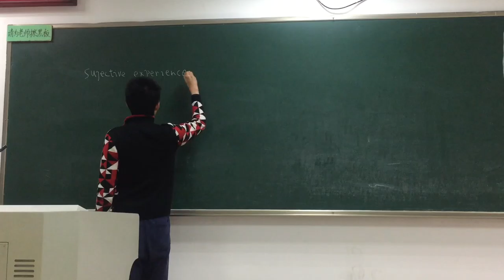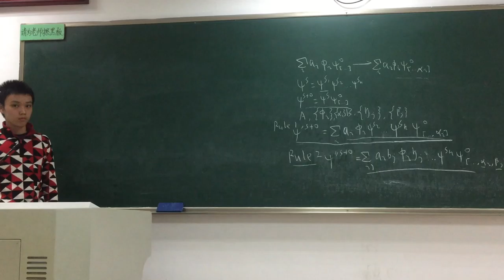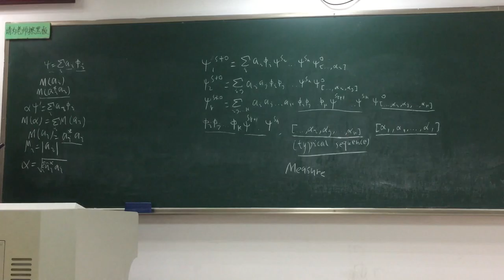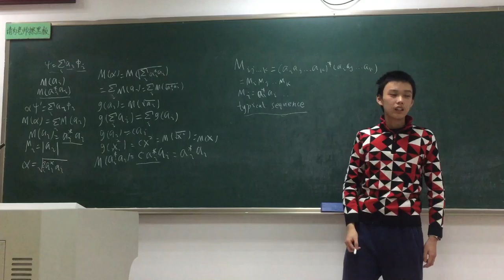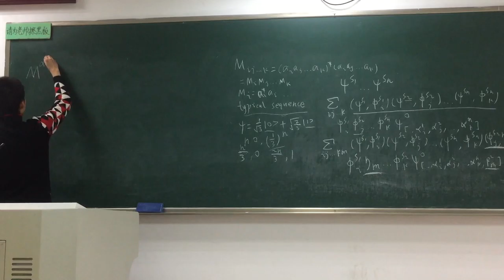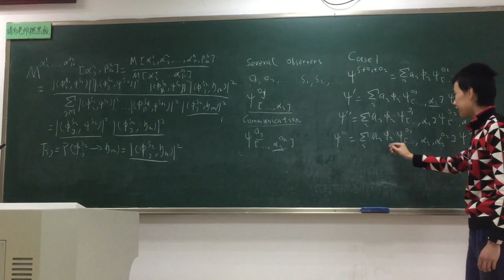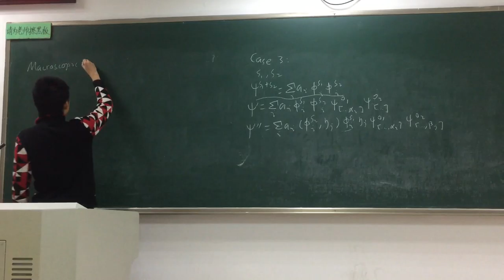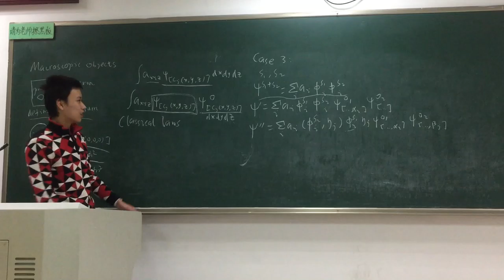Lectures on Everett's many-worlds interpretation by Xiong Yunuo (Lecture 4)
The many-worlds interpretation of quantum mechanics provides a novel  alternative of the probabilistic interpretation of quantum mechanics. Through complete abandonment of the so-called measurement processes in traditional quantum mechanics, Everett was able to develop his pure wave mechanics and resolve some apparent paradoxes induced by the measurement processes of standard quantum mechanics, with parallel worlds as a result of his formalism. Because of the beautiful mathematical formalism and logical consistency of his theory, Everett’s theory remains one of the most profound alternatives of quantum mechanics and is studied by many theorists on the quantum frontier.